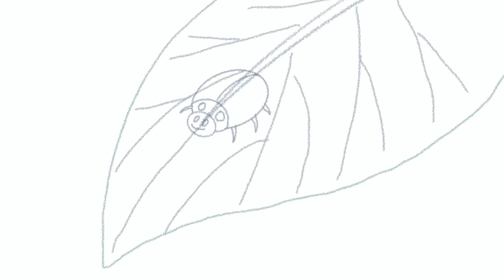Ladybug Speedpaint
It’s almost gonna be spring so I decided to start the spring feeling by drawing a ladybug on a leaf. This might be a simple drawling but you know what they say, always take baby steps to later on improve.

Music
Simple is Good by Matthew Compton